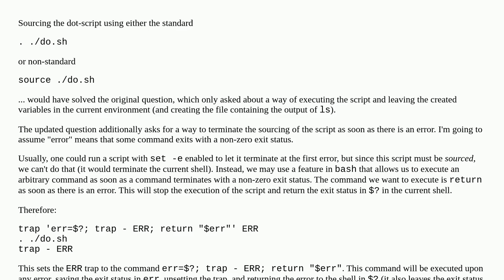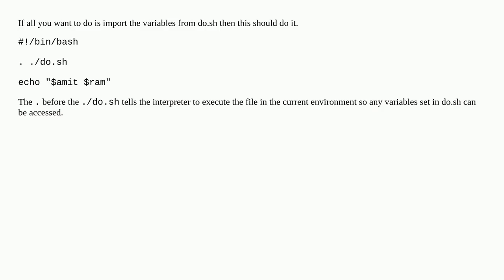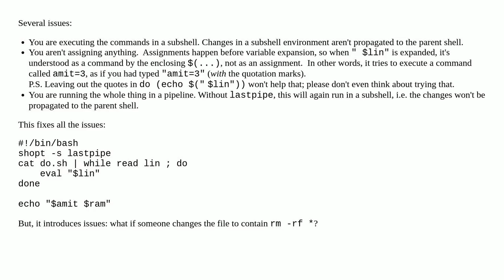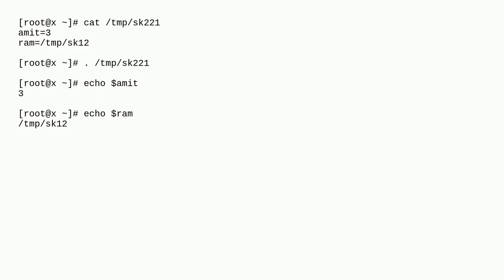Read from file; and execute its content line by line; terminate at first error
A special thanks goes out to the community

  read bash echo